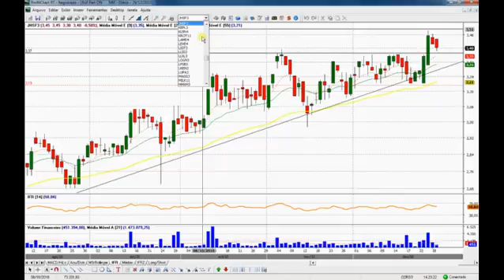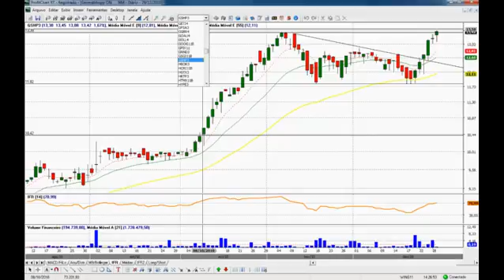Direto do Pregão (29/12) as 14:20